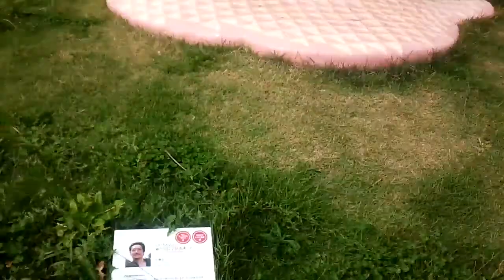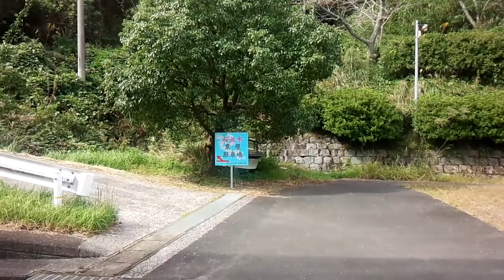宇部市 吉部小学校 旧校舎 へ行く・・・。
宇部市吉部にある吉部小学校の旧校舎です。
元旧校舎の卒業生と・・・。